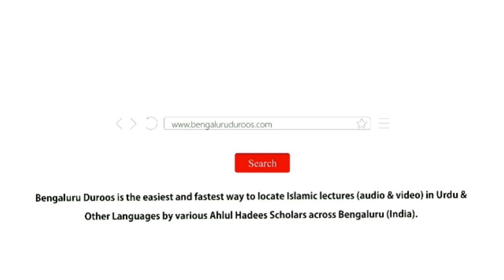Jumu'ah Khutbah | Ukhuwwat Ka Imtihaan by Shaykh Hafiz Abdul Haseeb Madani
Jumuah Khutbah held on 23rd Sep 2021 by Shaykh Hafiz Abdul Haseeb Umari Madani @ Jumu'ah Masjid, Hoskote

Topic: Ukhuwwat Ka Imtihaan

٠٠٠٠٠٠٠٠٠٠٠٠٠٠٠٠٠٠٠٠٠٠٠٠٠٠٠٠٠٠٠٠٠٠٠٠٠٠٠٠